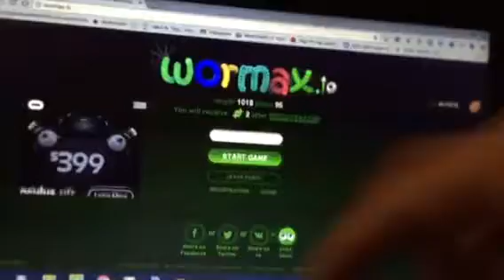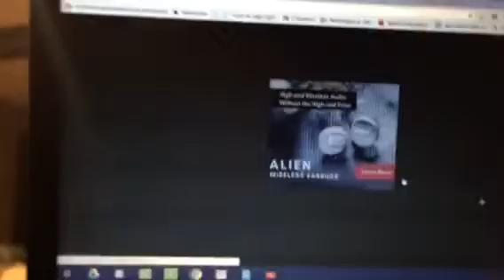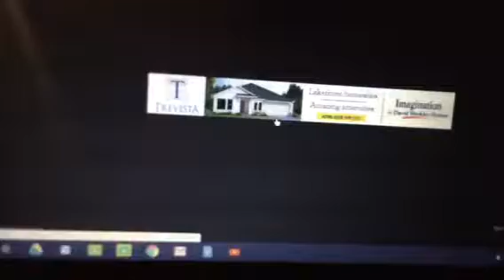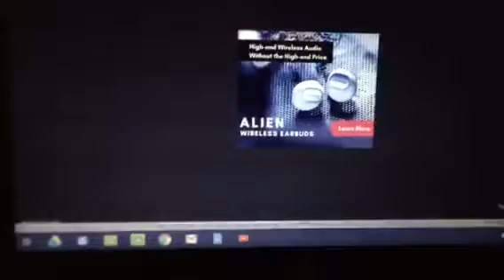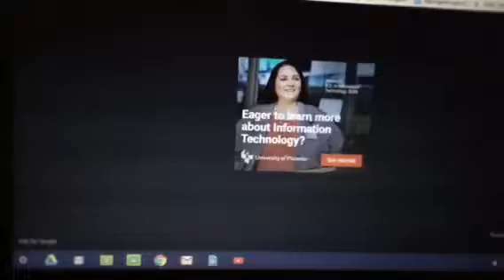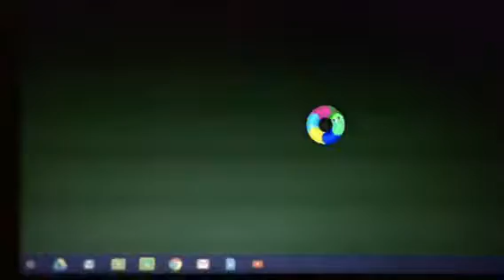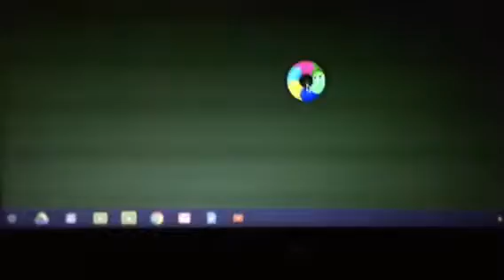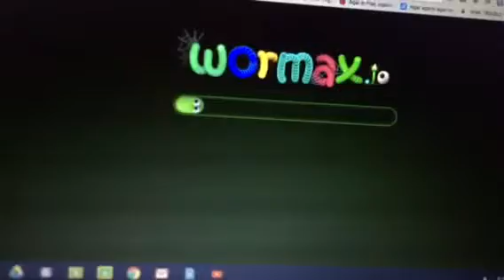Callen Vs Lavondrick | Wormmax.io